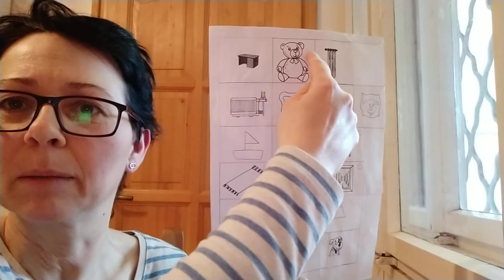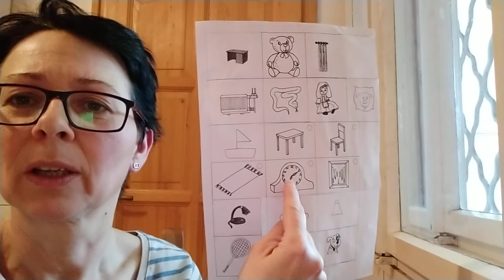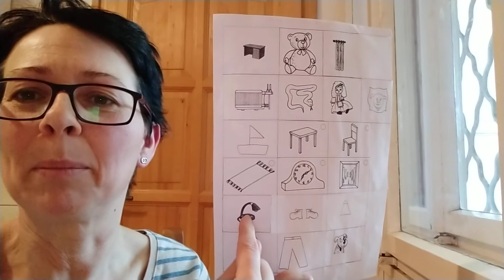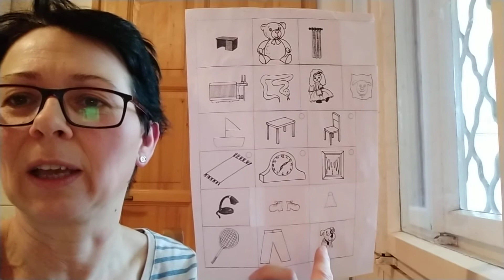Klasse 1 Haus 2 Teil 1